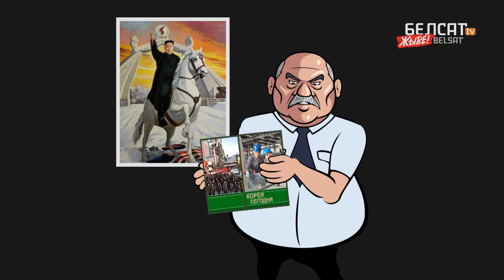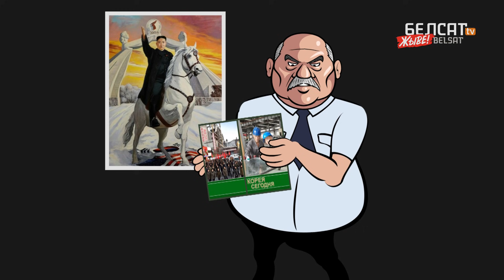Путем Северной Кореи: Роскошная жизнь Лукашенко и нищета беларусов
Куда будут направлять тех беларусов, которые не хотят голодать?
Можно ли в Конституции закрепить количество ледовых дворцов?
Как опираться на собственные силы с помощью российских кредитов?
Что такое "котлеты рыночные, под социальным соусом"?